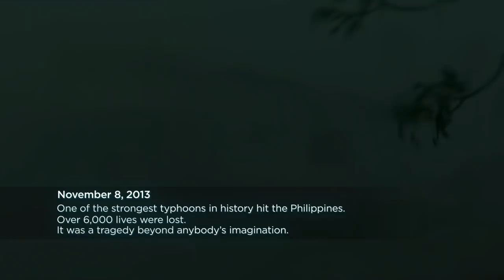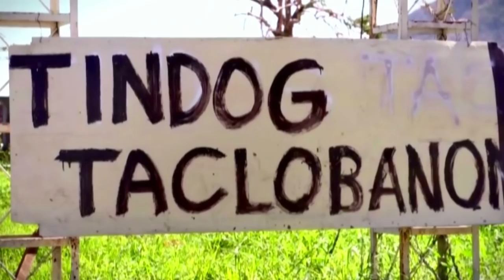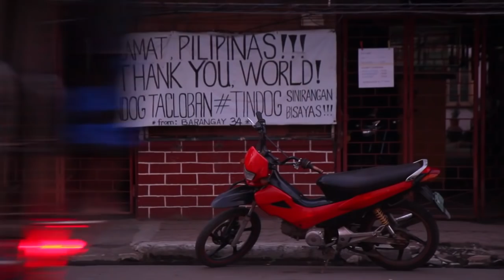LISTEN WITH YOUR HEART: A Thank You to the World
Only days after the typhoon Yolanda struck, aid from all over the world arrived for the victims of Yolanda. In-kind and cash donations and pledges from more than 50 countries started pouring in. As the distraught victims sought refuge, the world reached out and offered help in the form of relief goods, rescue and medical assistance to help the Filipinos survive and move on from this disaster.

It has been 3 months since typhoon Yolanda wreaked its havoc but we are slowly picking up the pieces from what seemed to be an insurmountable adversity. It is time to show the world our heartfelt gratitude.

The song "Listen With Your Heart", is a collaboration of Filipino artists featuring some of the most renowned in the international music scene.  Lea Salonga, Lani Misalucha, Arnel Pineda and Billy Crawford dedicated their time and talent in the production of this project for a cause. Others who joined them were our very own talents from Star Records, Jaimie Rivera, Angeline Quinto, Yeng Constantino, Juris Fernandez, Bugoy Drilon, Liezel Garcia, Jovit Baldivino, KZ Tandingan, Marion Aunor and Wynn Andrada.

The song was produced by the Creative Communications Management Division of ABS-CBN. Lyrics were written by Christine Daria-Estabillo with music by Marcus Davis Jr. The music video was directed by Paolo Ramos. The members of the creative and production team were Johnny delos Santos, Roxy Liquigan, Jonathan Manalo, Danie Sedilla-Cruz, Mark Raywin Tome, Edsel Misenas, Jaime Porca, Jojo Medrano, Danica Rueda, Emil Rae Hembra, Alfie Landayan and Andrew Go.